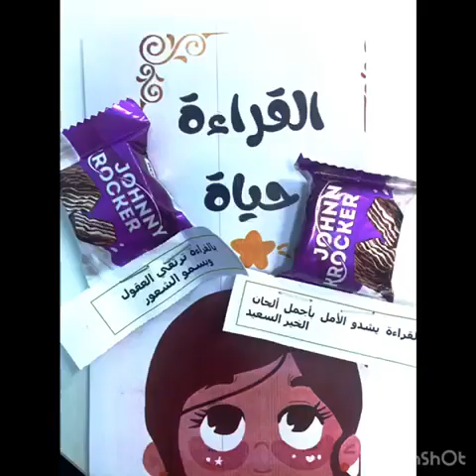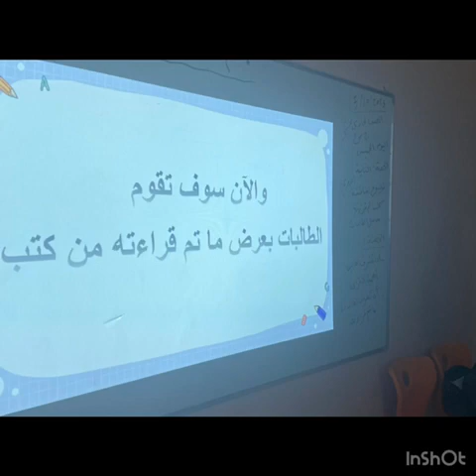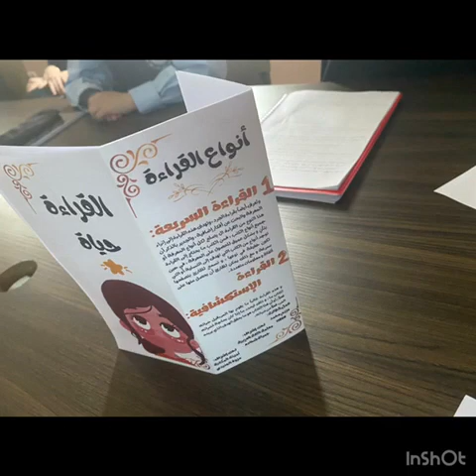فعالية مركز مصادر التعلم ان لم تقرأ فقد فاتك الكثير مع طالبات الصف الحادي عشر 2023-2024🌹🌹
فعالية مركز مصادر التعلم ان لم تقرأ فقد فاتك الكثير مع طالبات الصف الحادي عشر 🌹🌹🌹